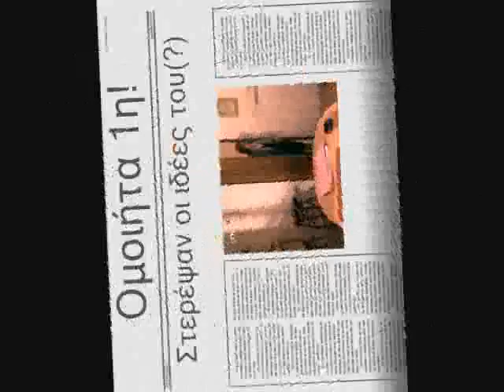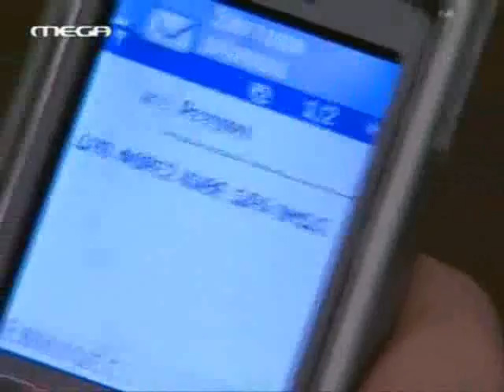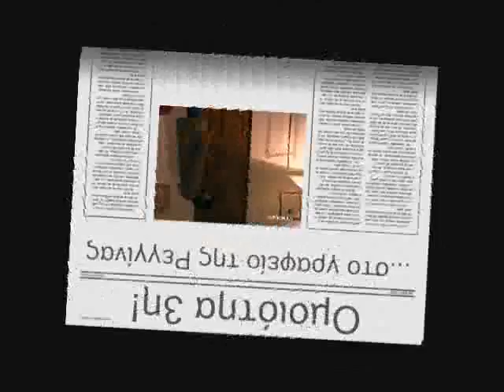B&G kyklos_ omoiothtes!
e mh mou peite oti de moiazoun...